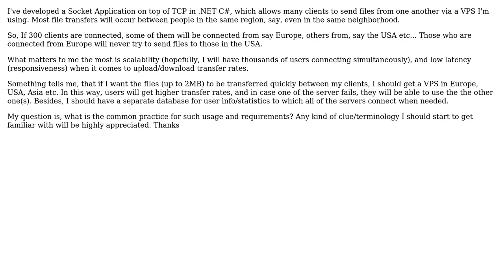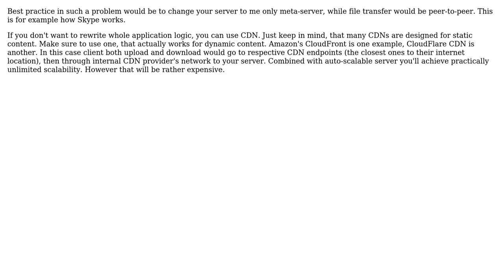Server distribution for high performance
With thanks & praise to God, and with thanks to the many people who have made this project possible! You are responsible for your own actions.